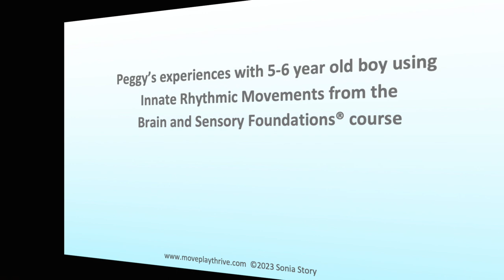Peggy McCahan, OTA/L: Motor tools from the Brain and Sensory Foundations course help promote speech.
Get these tools online!